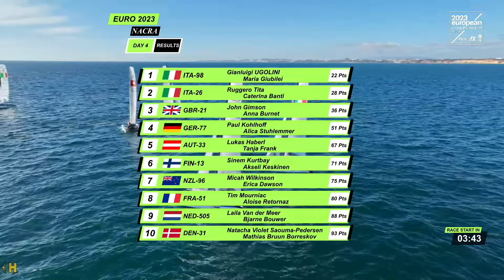THE AFTER MOVIE: 2023 European Championships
Relieve the best moments of the Nacra 17, 49er, and FX European Championships in Vilamoura, Portugal! 🌊🏆

From 6 days of intense racing to 1 hour of pure adrenaline. 🚤🎬 Get ready for an epic after movie featuring interviews, commentary, results, and more. 🍿 Gather your crew, grab some popcorn and find a comfortable place to sit: it's time to relive the unforgettable moments!